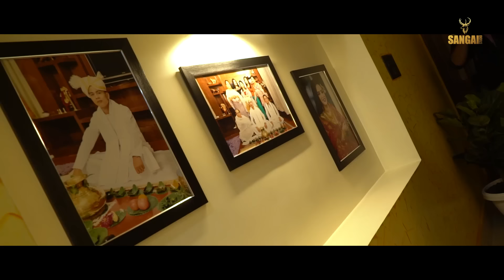D&B MANIPURI WEDDING TEASER 2019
LAIRENJAM DINAKUMAR WEDS TENSUBAM BITU DEVI
DATE OF WEDDING : WEDNESDAY,4TH DEC 2019

SANGAI STUDIO, MITAM ,H DIGITAL PHOTO STUDIO
 OFFICE - SAGOLBAND BIJOYGOBINDA , OPP NRL PETROL PUMP
And
Singjamei Kakwa  VISHAL MALL. KUMEC CENTRE BUILDING